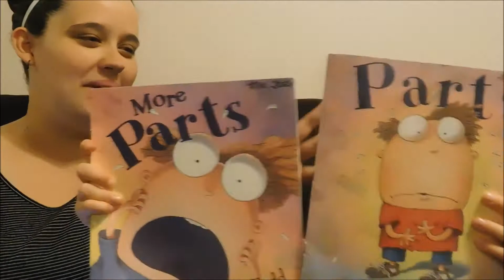Homeschool Kid Tag | Part 3 | Kelsie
Homeschool Kid Tag with Kelsie
Sorry she is so quiet. She's never quiet until I ask her to speak up

1. How old are you?
2. What is your favorite thing about being homeschooled?
3. Is there anything else you like about being homeschooled?
4. What is your favorite subject?
5. What is your least favorite subject?
6. What is your favorite book and why?
7. What is your favorite thing to do?
8. Who is/are your role model(s)?
9. What advice would you give another homeschooler?
10. What do you want to be when you grow up?

Hi I'm Tabitha and I can't wait to get to know you better! This channel will be about my life as a young wife, mother to many, and a flawed follower of Christ!

My amazing husband Robert and I have been married 7 years (together 9). We have 5 beautiful blessings Aiden (10), Nova (8), Kelsie (7), Ezra (5), Jasper (2), and another Baby GIRL on the way November 2017! We are a military family and I homeschool our kiddos! We are a busy family and this channel will be a way to share with others how juggling being a mom, an army wife, homeschooling, and my faith can be crazy but it's worth every minute!

Favorite Quote:
"If you think my hands are full, you should see my heart"